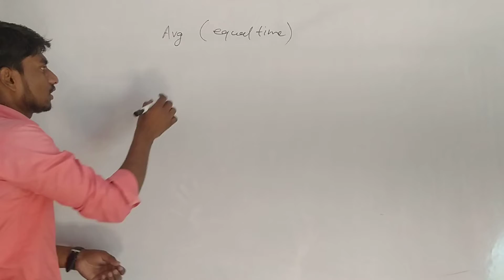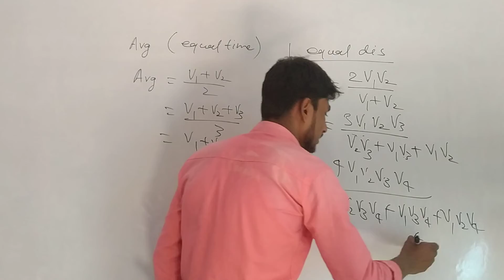avg speed for equal time & dis